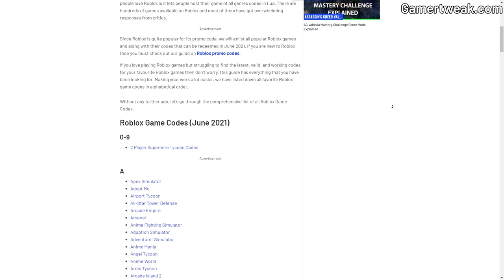(September 2021) Yeet Legends Codes Roblox – Free Coins & Boosts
All Yeet Legends Codes and How to Redeem Them. Make sure to redeem these codes to get Unlimited Coins & Boosts in the game.